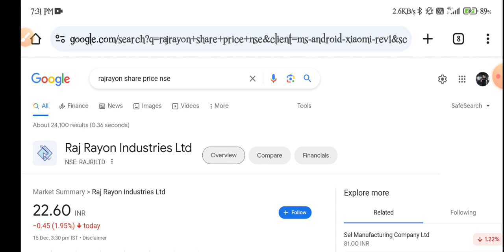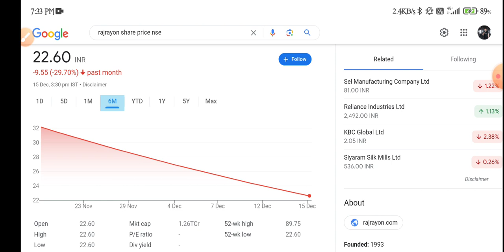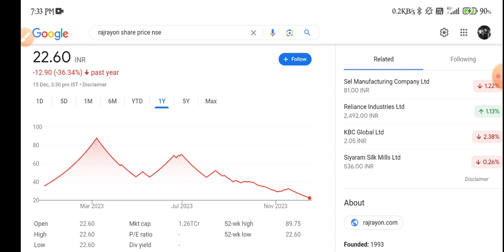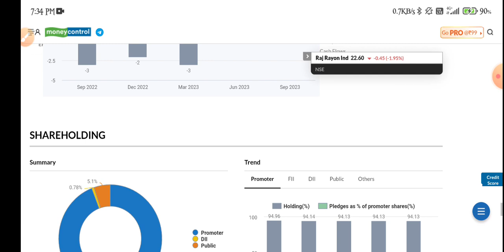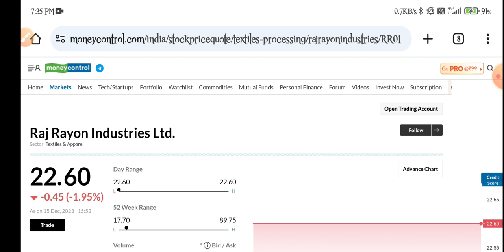Raj Rayon Share Latest News | Raj Rayon Share Analysis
topic covers:-

1 -  raj rayon  share future
2 -  raj rayon  latest
3 -  raj rayon  latest news
4 -  raj rayon  latest news today
5 -  raj rayon  latest news hindi
6 -  raj rayon  latest share news
7 -  raj rayon  latest stock news
8 -  raj rayon  latest update
9 -  raj rayon  latest news share market
10- raj rayon  stock
11- raj rayon  stock news
12- raj rayon  q2 result
13- raj rayon  share monday dhmaka
14- raj rayon  stock analysis
16- raj rayon  stock latest news today
17- raj rayon  stock latest news
18- raj rayon  stock analysis today
19- raj rayon  stock news in hindi

thankyou